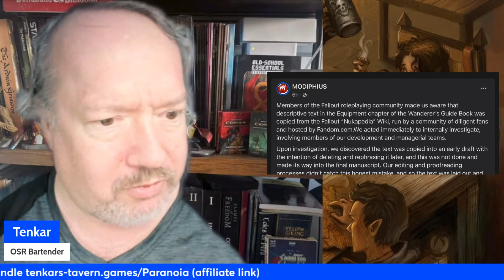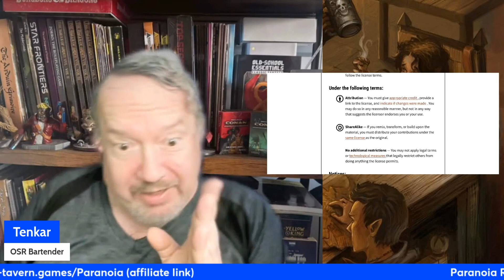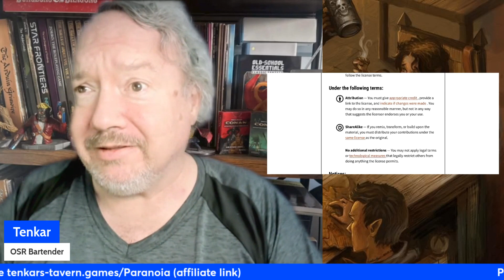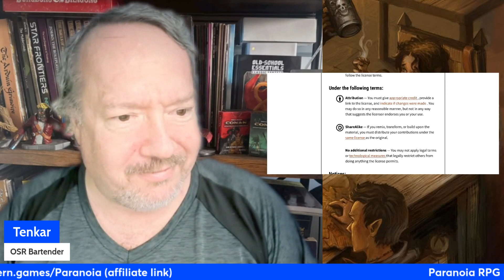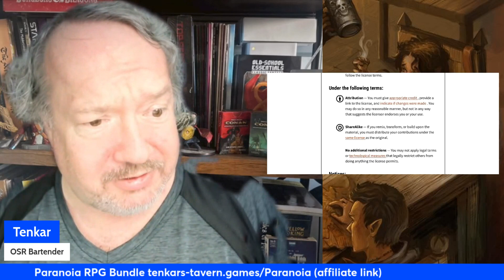Modiphius Used Uncredited Fan-Generated Material in Their Fallout Wanderer's Guide Book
"Members of the Fallout roleplaying community made us aware that descriptive text in the Equipment chapter of the Wanderer’s Guide Book was copied from the Fallout “Nukapedia” Wiki, run by a community of diligent fans and hosted by Fandom.com..."